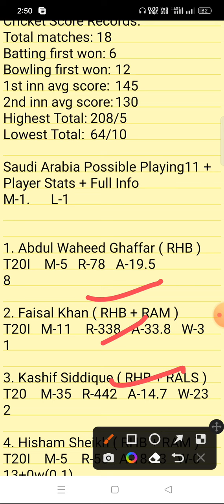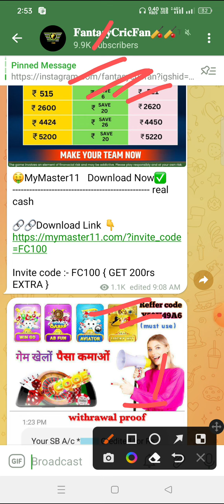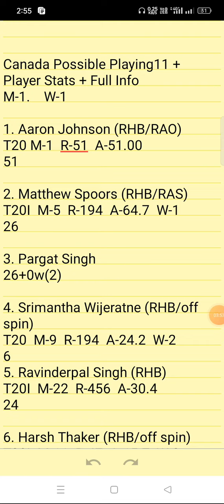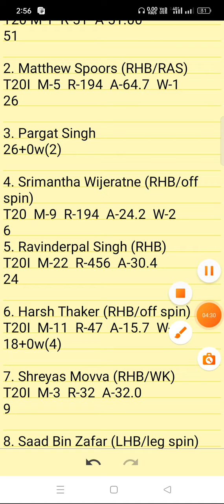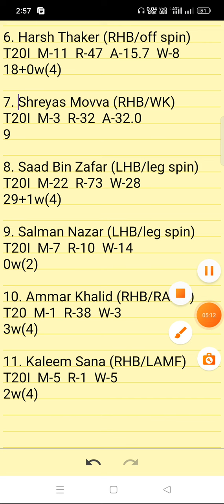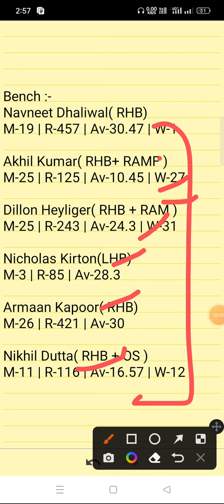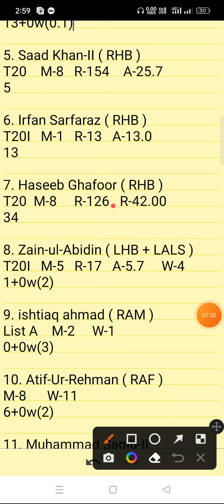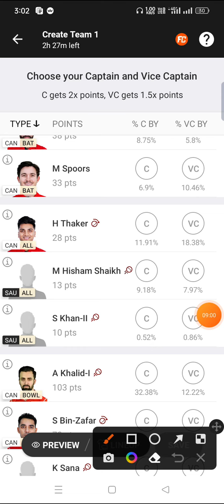CAN vs SAU Dream11 Prediction | Canada vs Saudi Arabia | can vs sau dream11 gl team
can vs sau linup.
can vs sau gl top player
can vs sau dream11 analysis
can vs sau dream11 today match
can vs sau player record
can vs sau h2h player stats
can vs sau gl team
can vs sau wining team
can vs sau live
can vs sau live player stats
can vs sau team today match
can vs sau prediction team
can vs sau dream11 prediction team
can vs sau
can vs sau dream11
can vs sau  dream11 team
can vs sau team prediction
can vs sau dream11 prediction today match
can vs sau match
can vs sau gl team prediction
can vs sau match prediction
can vs sau today match
can vs sau grand league team
can vs sau playing 11
can vs sau prediction
can vs sau odi today match
can vs sau wold cup team prediction
can vs sau last match scorecard
can vs sau live score
can vs sau dream11 prediction
can vs sau dream11 best team
can vs sau playing 11 today match
can vs sau ipl match prediction
can vs sau dream11 team today
can vs sau
can vs saudream11 prediction
can vs sau stats
can vs sau full stats
can vs sau batting order
can vs sauplayers stats
can vs sau 1st match t20 match
can vs sau today t20 prediction
can vs sau t20 dream11 prediction
Canada vs Saudi Arabia match prediction
Canada vs Saudi Arabia gl team prediction
Canada vs Saudi Arabia today match
Canada vs Saudi Arabia grand league team
Canada vs Saudi Arabia team prediction
Canada vs Saudi Arabia playing 11
Canada vs Saudi Arabia prediction
Canada vs Saudi Arabia match
Canada vs Saudi Arabia gl team
Canada vs Saudi Arabia odi today match
Canada vs Saudi Arabia wold cup team prediction
Canada vs Saudi Arabia last match scorecard
Canada vs Saudi Arabia live score
Canada vs Saudi Arabia dream11 prediction
Canada vs Saudi Arabia dream11 today match
Canada vs Saudi Arabia dream11 best team
Canada vs Saudi Arabia team today match
Canada vs Saudi Arabia playing 11 today match
Canada vs Saudi Arabia ipl match prediction
Canada vs Saudi Arabia dream11 team today
Canada vs Saudi Arabia dream11 prediction today match
Canada vs Saudi Arabia
Canada vs Saudi Arabia dream11
Canada vs Saudi Arabia dream11 team
Canada vs Saudi Arabiadream11 prediction
Canada vs Saudi Arabia stats
Canada vs Saudi Arabia full stats
Canada vs Saudi Arabia batting order
Canada vs Saudi Arabiaplayers stats
Canada vs Saudi Arabia 1st match t20 match
Canada vs Saudi Arabia today t20 prediction
Canada vs Saudi Arabia t20 dream11 prediction